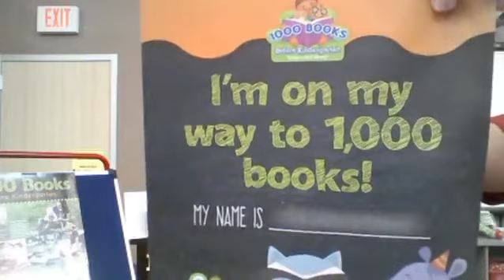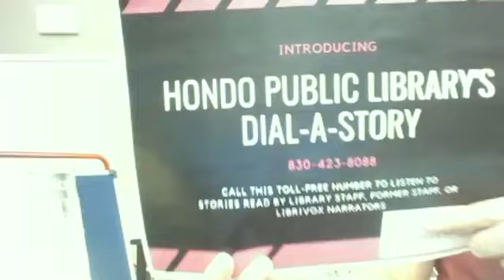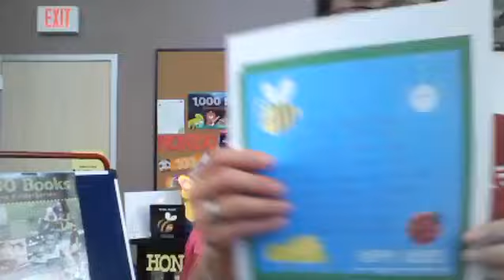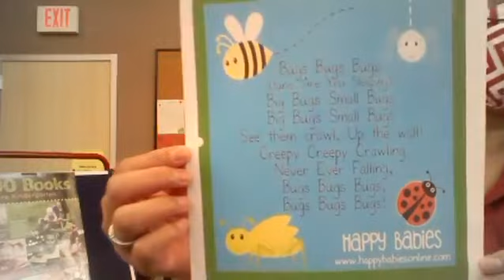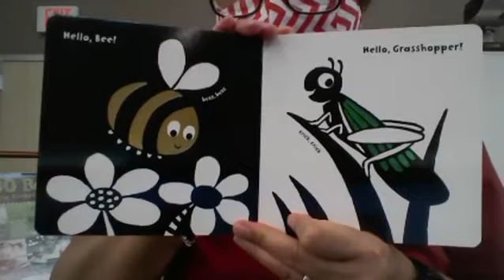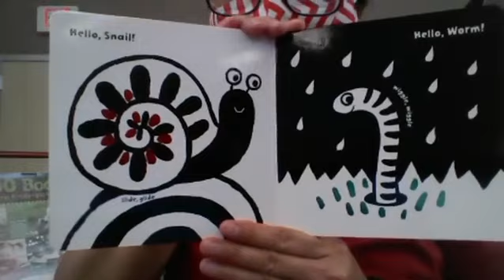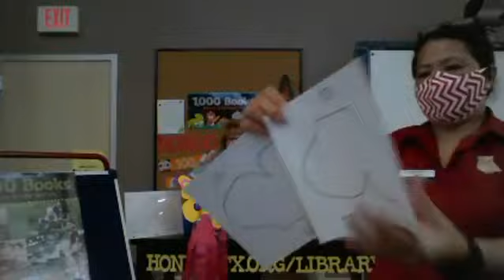3/15 Tiny Tot Tales: Kids Craft Day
let's craft with Mrs.Tina!
Join us every week on Facebook live for our virtual events!
Monday- Monday Memories with Mrs. Lareyna
Tuesday- Tiny Tot Tales with Mrs. Tina
Wednesday- StoryTime!
Thursday- Taste of Thursday with Mrs. Barbara
Friday Facts & Fun with Ms. Elsie